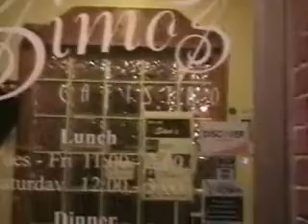Kyle Dean Patten, a version of " The Kid" at Simos Restaurant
My Simos Restaurant gig, playing my version of 'the Kid " by Buddy Mondlock. Intro music "Heavens Favorite Cat" by Kyle Dean Patten